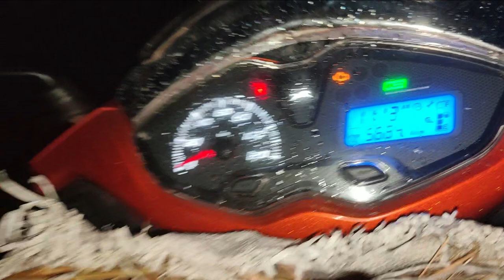Second Day Eid Ki 😍💝 Vlog-(116/1000)